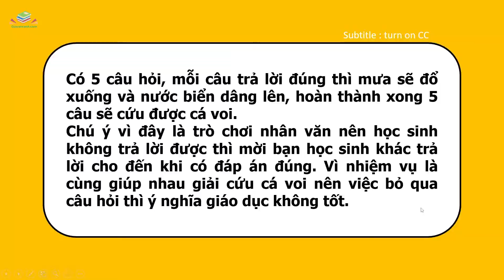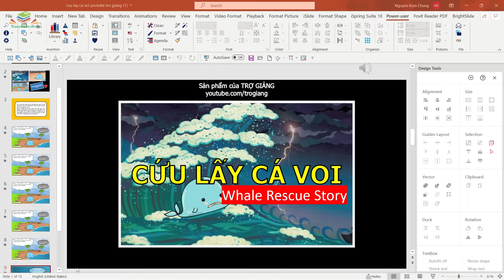Hướng dẫn trò chơi "Cứu lấy cá voi"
Sau trận bão lớn vào ban đêm không may cá voi bị cuốn mắc cạn trên bờ. Chúng ta hãy cùng giải cứu cá voi nhé!